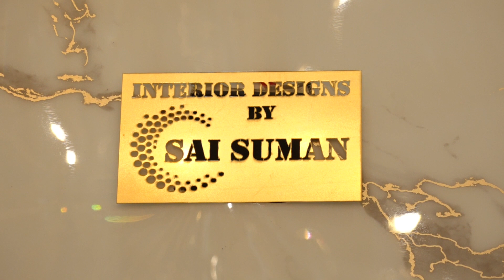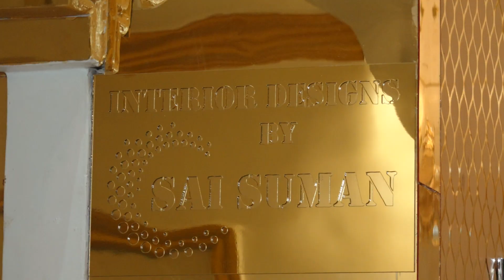CELEBRITY DESIGNER SAI SUMAN REVEALS HER MAGIC TOUCH INTO THE WORLD OF INTERIOR DESIGNS